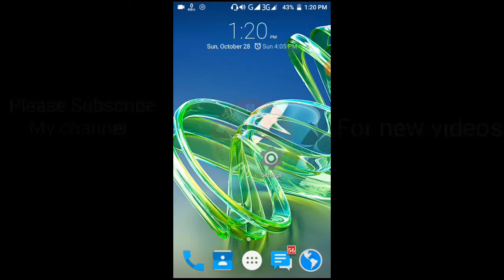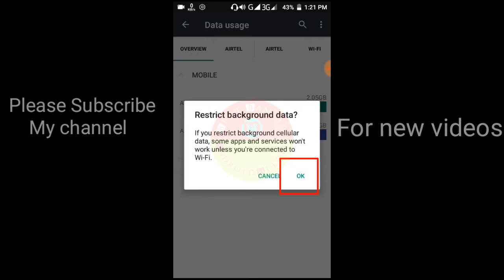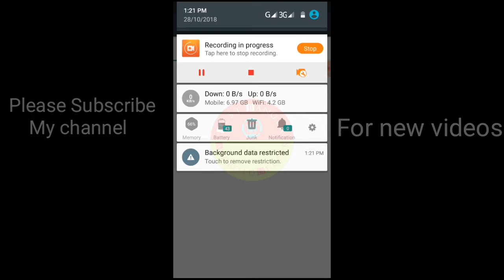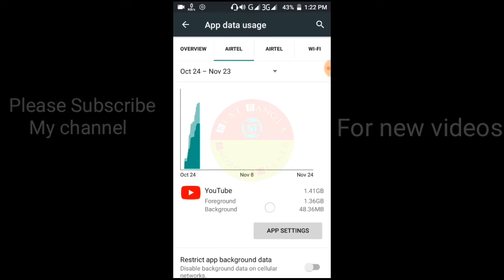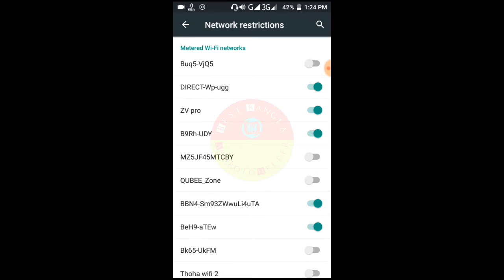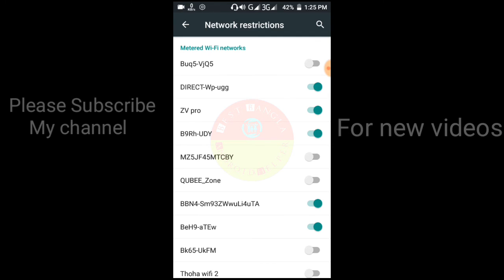How to turn off background data on android || Best Bangla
How to off background data on android - Best Bangla

Videos list